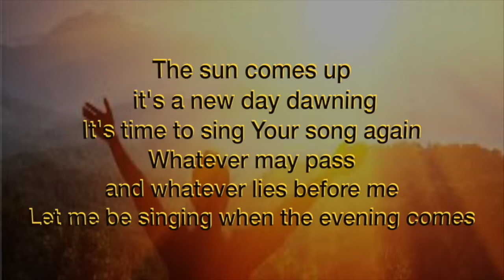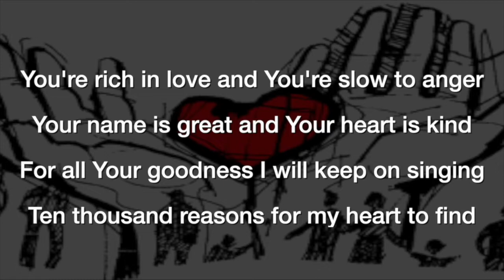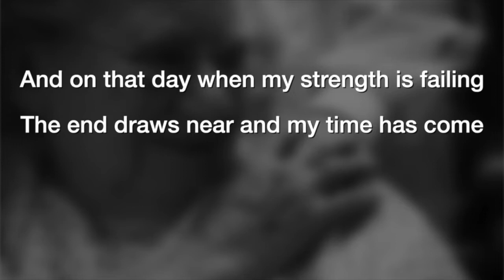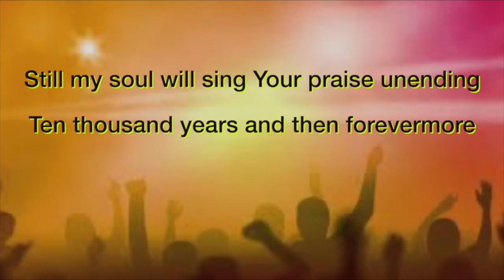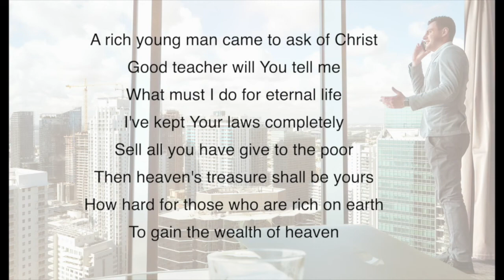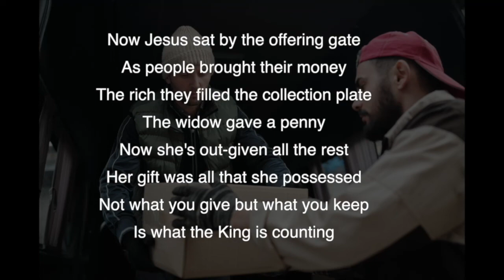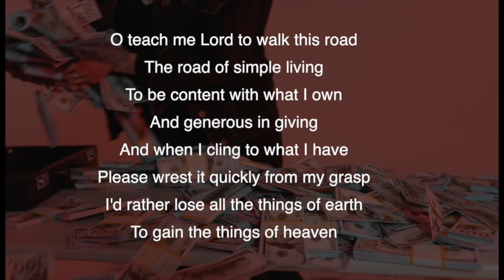St Mary's Ely Team Online Service 25th September 2022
Welcome to our Online Service. Whoever you are and wherever you are from you are welcome here